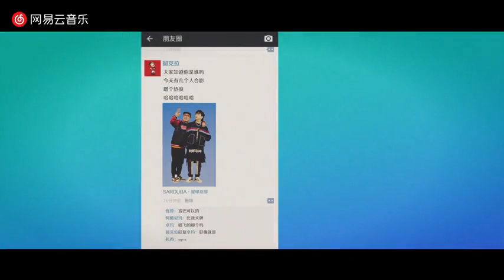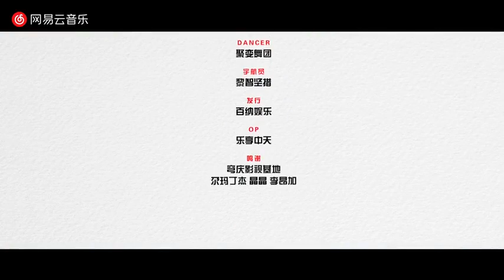2019 Tibetan ANU - SARDUBA